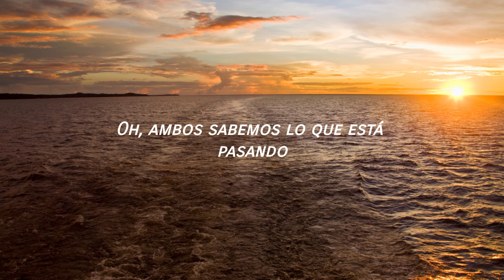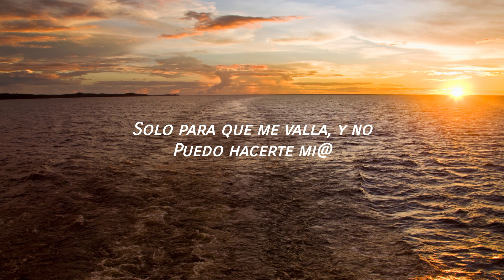Bleu Clair & Ytram - Make You Mine (feat. RA) (Subtitulada en español)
▶CREDITOS